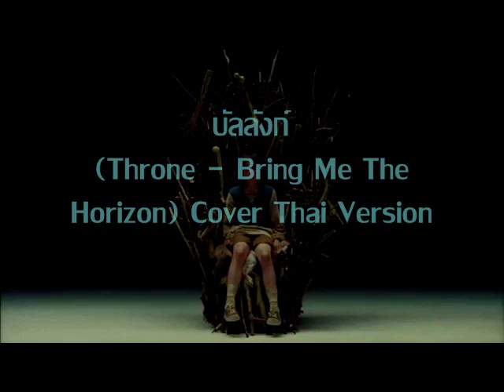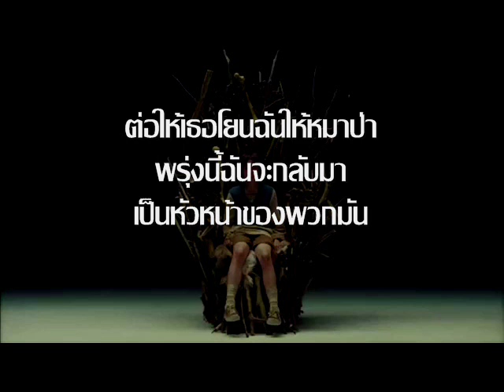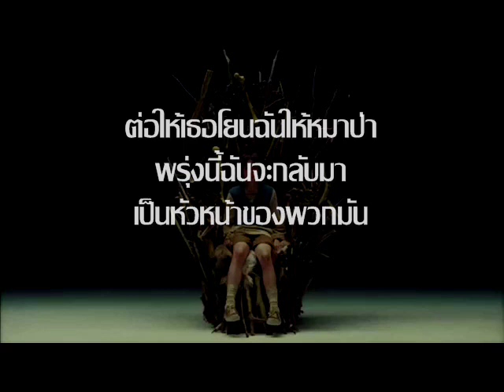Bring Me The Horizon - Throne Cover Thai version (บัลลังก์)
เป็นการร้องCoverแปลงเนื้อเพลง Throne ของวง Bring Me The Horizon เป็นภาษาไทย (แอบมั่ว 555)